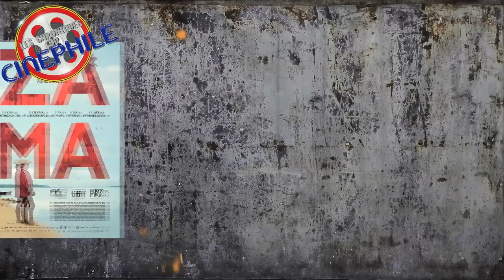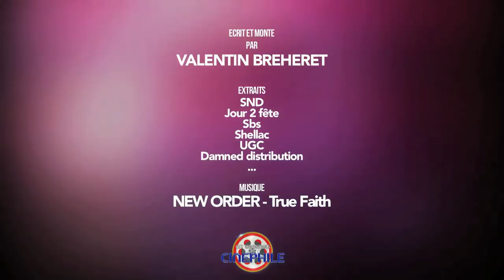Rattrapage Juillet (Break, Ma Reum, Zama, Paul Sanchez, Woman at War,...)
Ce mois ci, on passe donc en revu : "The Cakemaker", "A la dérive", "Ma Reum", "L'école est finie", "Zama", "Break", "Woman at War" et "Paul Sanchez"